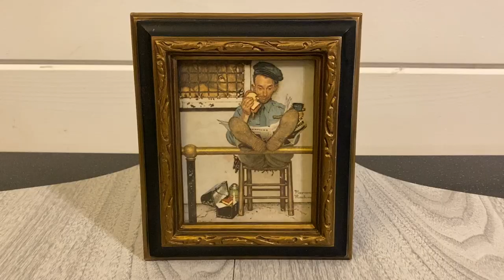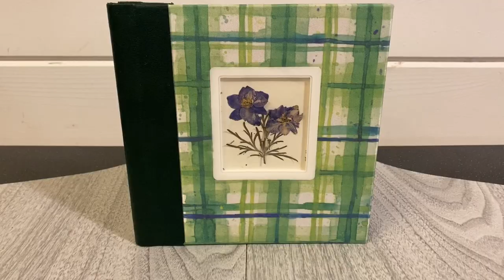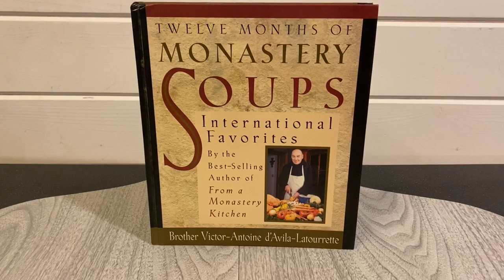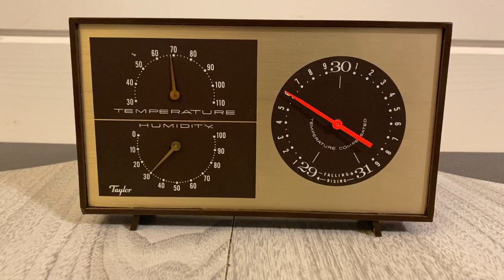Goodwill Thrift Haul Home Decor | Personal Thrifted Finds and Some Things To Resell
I went Thrifting at Goodwill to find vintage home decor items to resell for profit on Etsy, eBay and also found a few keepers for myself. Here is my Goodwill Thrift Haul of everything I found today!

My Etsy Store

My eBay Store

You can send me mail here:
Nesting Haven
499 Broadway #181
Bangor, Maine 04401